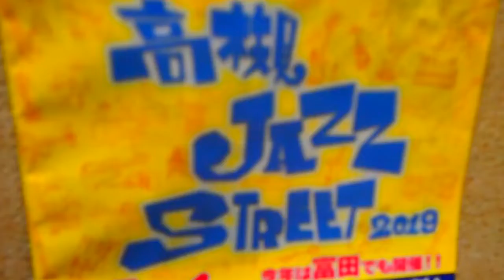高槻ジャズストリート2019・松坂屋高槻店屋上会場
第21回高槻ジャズストリート2019が開催されました。JR高槻駅〜阪急高槻市駅周辺の63もの会場で繰り広げられるジャズ演奏、今年は富田駅周辺でも開催されたようです。これは松坂屋高槻店屋上会場での演奏風景です。楽しかったです。
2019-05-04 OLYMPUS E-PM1